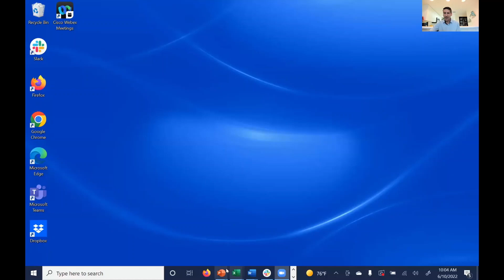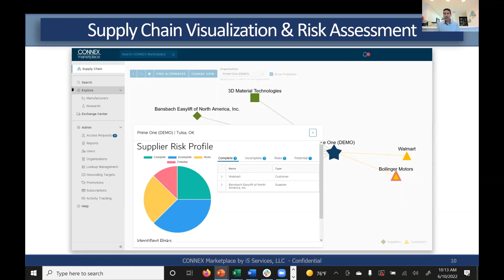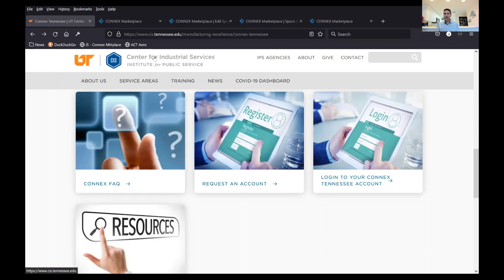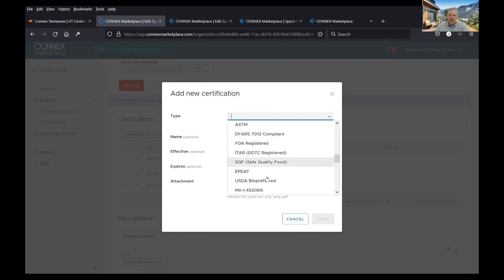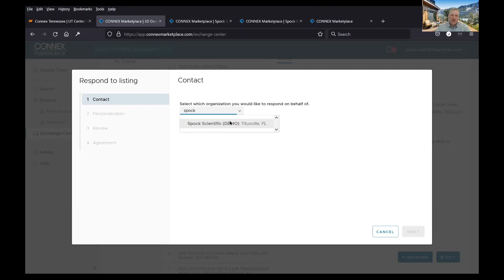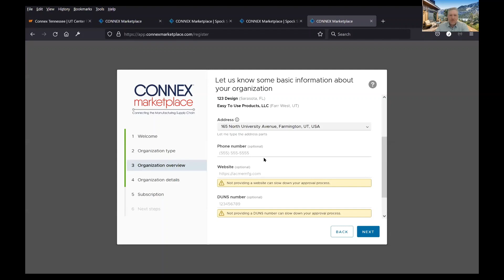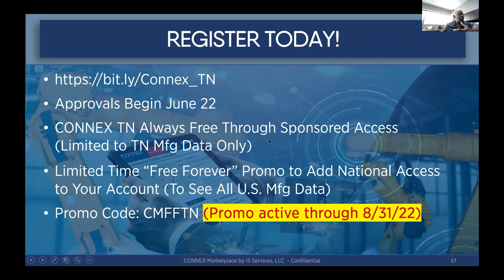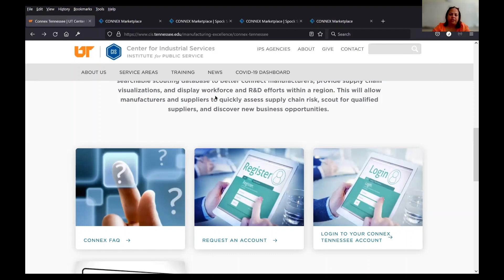CONNEX™ Tennessee: connecting Tennessee Manufacturers & Suppliers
CONNEX™ Tennessee is a cloud-based platform allowing manufacturers, suppliers, and buyers to quickly post and respond to needs, visualize supply chain risk, search for qualified manufacturers, and discover new business opportunities. CONNEX™ Tennessee gives you deep insight into Tennessee’s supply chain network.

CONNEX™ Tennessee highlights a member company’s assets, certifications, equipment, material types and other relevant industry information to help other manufacturers find them. It allows manufacturers to view and post requests for proposals and requests for surplus materials or equipment, as well as other unique needs posted by members to the platform.

CONNEX™ Tennessee is made available through the University of Tennessee Center for Industrial Services (UT CIS) which houses the Tennessee Manufacturing Extension Partnership (TMEP) and through a partnership with the Tennessee Chamber of Commerce & Industry.

Join us for a live demonstration to learn about all the benefits of this innovative database. Learn how to gain access, claim, and update your profile, onboard users, post exchange center postings, and create supply chain visualizations.